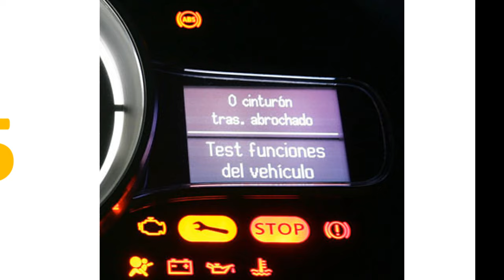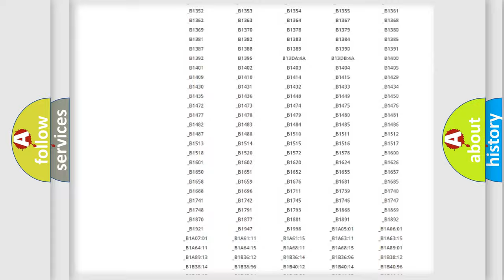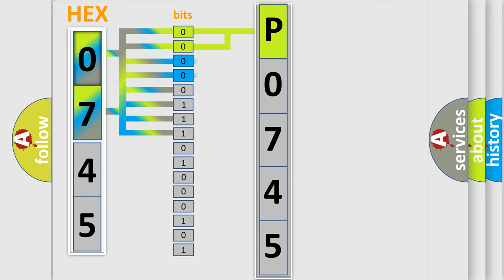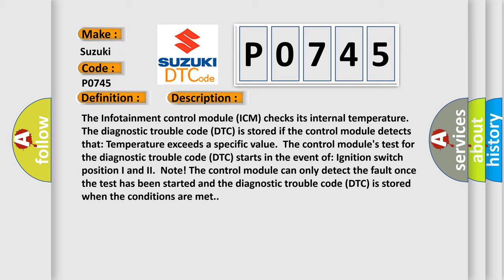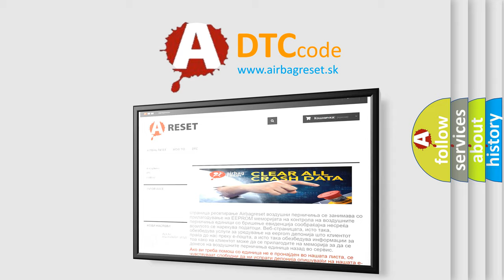DTC Suzuki P0745 Short Explanation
Contents:
0:21 Basic DTC analysis according to OBD2 protocol standard.
1:48 Insight into programming
2:58 A diagnostically understandable description of the Diagnostic Trouble Code
3:05 Basic error definition

Make:
Suzuki
Code:
P0745
Definition:
Control Module. System Internal Failures. Component Or System Over Temperature
Description:
The Infotainment control module (ICM) checks its internal temperature.The diagnostic trouble code (DTC) is stored if the control module detects that: Temperature exceeds a specific value.The control modules test for the diagnostic trouble code (DTC) starts in the event of: Ignition switch position I and II.Note! The control module can only detect the fault once the test has been started and the diagnostic trouble code (DTC) is stored when the conditions are met.
Cause:
Temperature in the component or system too high.